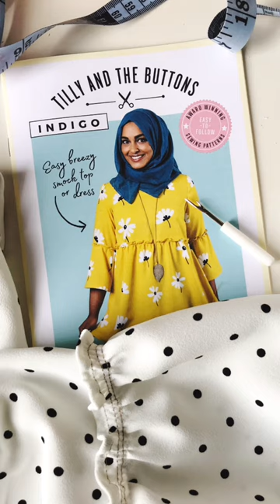10 years of Tilly and the Buttons sewing patterns! 🎂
Ten years ago I shared a sewing pattern on my blog, with no idea whether anyone would actually buy it. 43 patterns, 3 books, 9 online workshops, 2 babies, 1 global pandemic and 57,000 cups of coffee later, Tilly and the Buttons is still going strong!

The last decade has been full of pinch me moments, from getting our patterns stocked in major department stores, having books commissioned, being on the telly, giving talks, seeing our stuff in the press...

It’s also involved more hard work, personal sacrifice and sleepless nights than I can tell you. But I wouldn’t change it for the world, and feel so fortunate to be able to dream up and make products that inspire people to be creative.

A huge thank you to everyone who has helped along the way - from family and friends, such as OG blogger friend Alana who stuffed envelopes from my flat in Brixton in the early days, the amazing Team Buttons old and new, our talented freelance team, loyal stockists who gave us a chance, publishing teams, sponsors, partners and press who’ve supported us over the years... and of course YOU lovely lot who buy our stuff, share your makes, tell your friends about us. I say it all the time, but I’ll say it again - we really do have the best customers in the world 💓